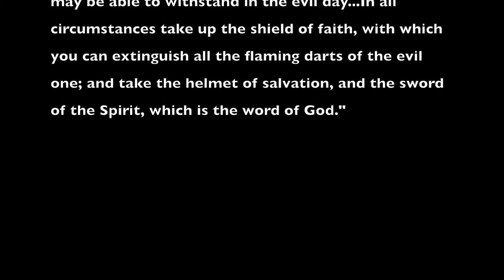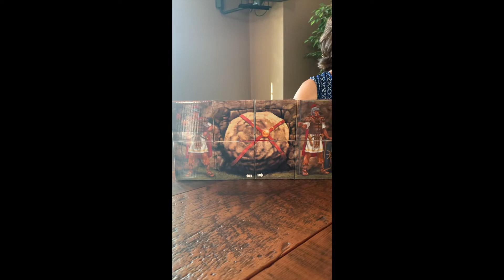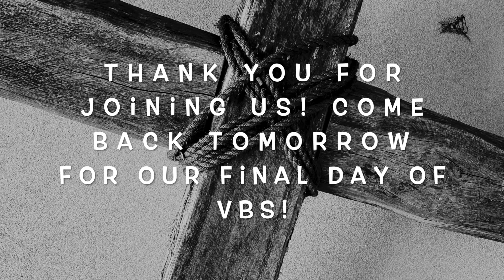The Armor of God, Day Four - The Sword of the Spirit | CBC Virtual VBS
Christian Bible Church in Cissna Park, IL presents "The Armor of God" virtual VBS. Thank you all for joining us! We pray that these sessions will be a blessing to your family. Continue to follow along for all five sessions.